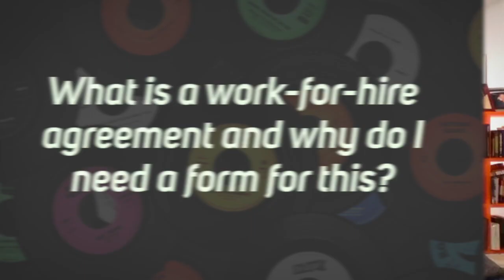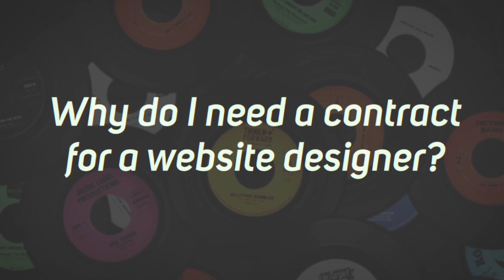Launching Your Own Record Label - Zoom Q&A (Part 2)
Hello and welcome to Part #2 of Senior Partner Barry Chase's discussion on How To Launch Your Own Record Label.

0:00 Introduction
1:10 The 360 Deal
9:43 What is a work-for-hire agreement and why do I need a form for this?
13:20 What are producer agreements, songwriter-split agreements, and PROs?
19:50 Why do I need a contract for music video productions?
23:18 Why do I need a contract for a website designer?

If you've been struggling to grow your indie label or are serious about starting an indie record label, we are here to help! Click the link below to download our Free Report on "How To Launch An Indie Record Label In 7 Simple Steps (And The Team You Will Need To Achieve This)"... You will also have an opportunity to book your first consultation FREE with one of our top music/entertainment attorneys at ChaseLawyers right after!

If you want to further educate yourself as much as possible about the music business so that you can learn how to fully monetize your music, negotiate the best deals for yourself, navigate music contracts, and make sure that your music is always protected -- Click the link below to Download our E-Book Bundle (3 Total) and gain access to this information at a 99% discount of what it would normally cost over several 1-on-1 consultations with a music/entertainment attorney!

ChaseLawyers℠ is a “boutique” entertainment, arts, sports, and media law firm with offices in New York City and Miami, Florida. We represent both institutional and individual clients, with particular emphasis on the music, film, television, sports, radio, modeling, literary, and Internet industries.